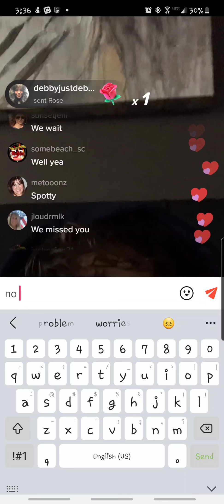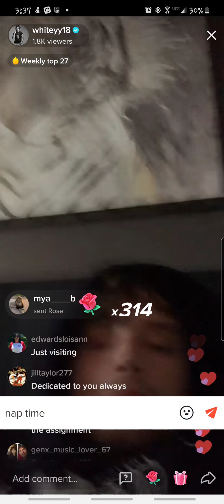Wills live with Adam 11-14-21